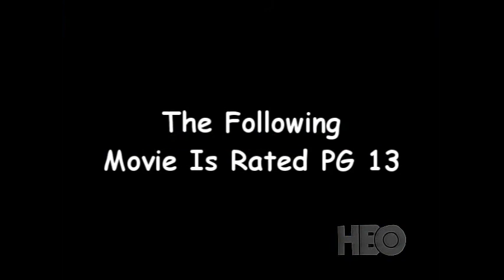HBO For Kids Sign Off & HBO Sign On Spring 1996